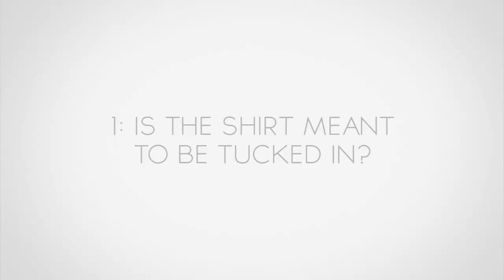Рубашка навыпуск против заправленной | 3 правила по заправке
В сегодняшнем выпуске Антонио даст три рекомендации, чтобы вы знали, нужно ли заправлять рубашку или носить ее навыпуск.

1. Предназначена ли рубашка для заправки.
2. Обратите внимание на подол и дизайн рубашки.
3. Формальность мероприятия, на котором вам надо присутствовать.

Предупрежден – значит вооружен.